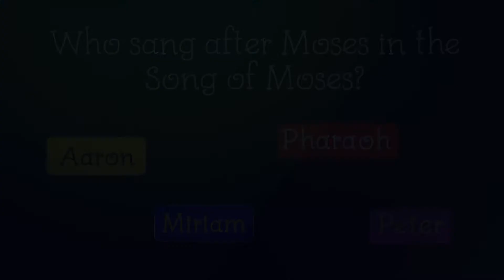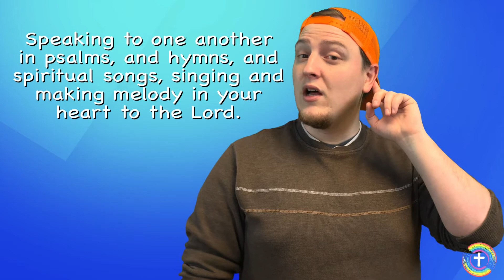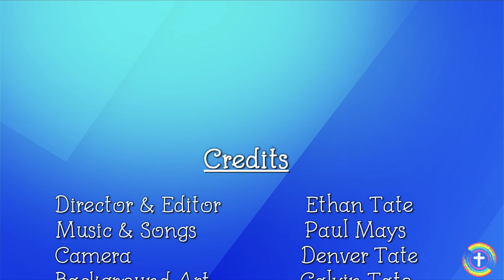Songs for God: The Song of Moses!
When Israel crossed the Red Sea and God delivered them, the people sang a song to thank God for what He did! Do we ever sing songs of praise to God for how He has delivered us before? Let’s see what Israel sang about as we look into another wonderful journey in song through God’s Word!